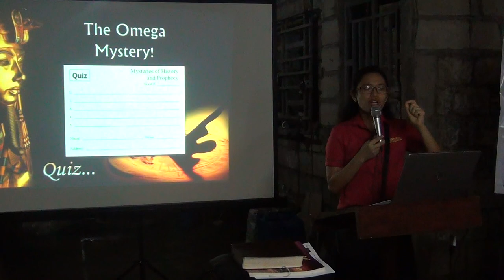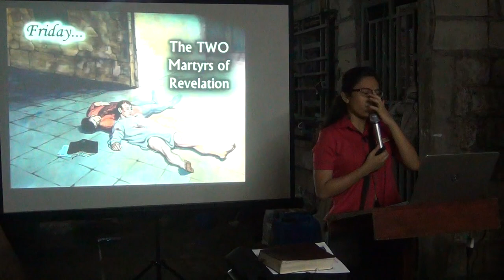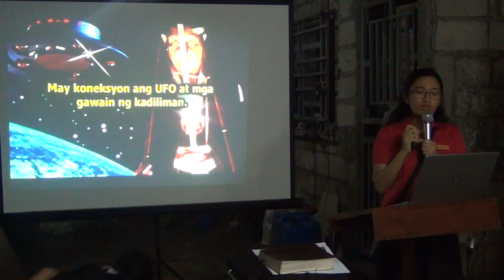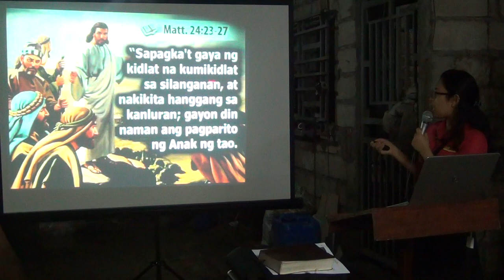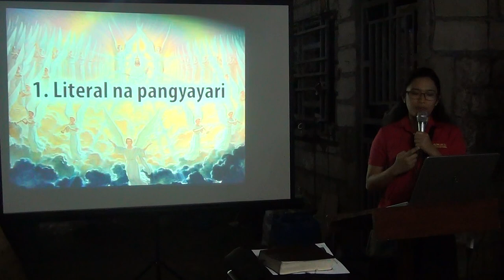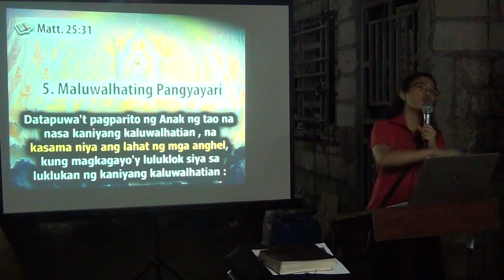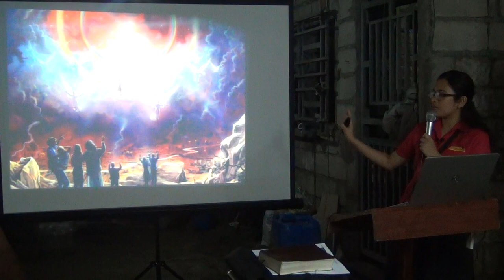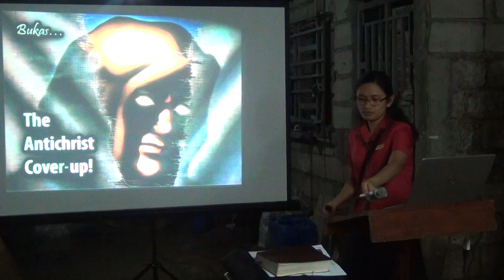UFOs, The Occult and Christ's Coming [tagalog] - Jelaville Veyra Luarez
Paano si Jesus Babalik? Pano si Jesus darating ulit?
June 12, 2018. Southville Phase 9, Baras-Pinugay. (PAFCOE-Philippine AmazingFacts Center of Evangelism)